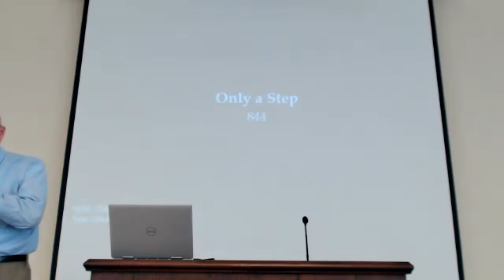Choosing Friends Wisely